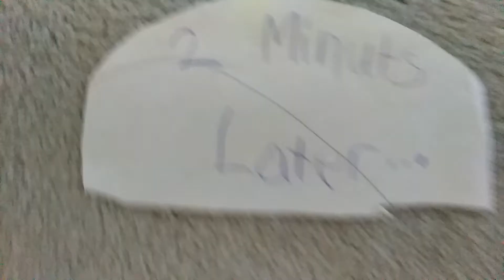Skipper gets a haircut | AWESOME KIDS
In This Video Skipper Got A Hair Cut At A Hair Salon Because She Really Needed One.